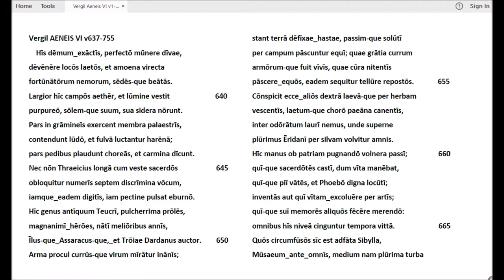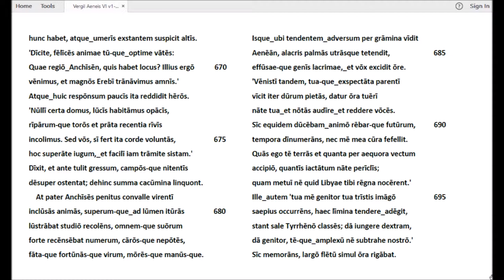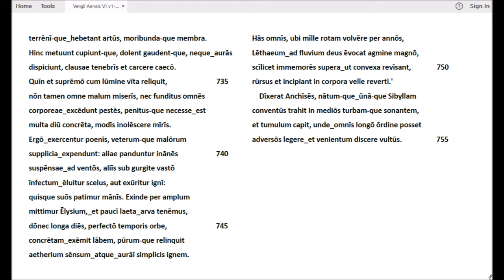Vergil, Aeneis, Buch VI, v637-755 - Rezitation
Buch VI der Aeneis umfasst 901 Verse, die hier auf 8 Videos verteilt sind­. Als Textvorlage ist der von Eduard Norden im Rahmen seiner kommentierten Ausgabe des 6. Buchs (erschienen 1903, in 2. Auflage 1915) präsentierte Text gewählt, mag dieser auch in einigen Punkten – wie der Bevorzugung von Archaismen, z.B. "volvont" – von den neueren Editionen abweichen. Besondere Beachtung verdient Nordens Interpunktion, die sich - anders als die syntaktisch und logisch begründete Zeichensetzung der meisten neueren Klassikerausgaben - nach antikem Brauch an der Gliederung der Perioden in Kola bzw. Kommata orientiert. Norden begründet diese von ihm so genannte "rhetorische (rezitativische) Interpunktion" in einem materialreichen Anhang seines Kommentars (S. 376-390: zur "Periodik"). An dieser Interpunktion hat sich die vorliegende Rezitation orientiert.